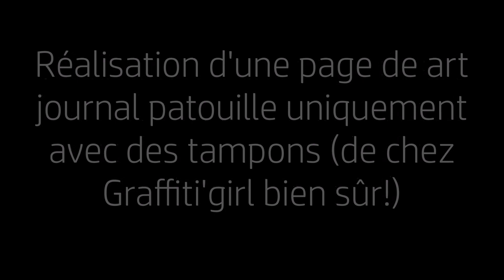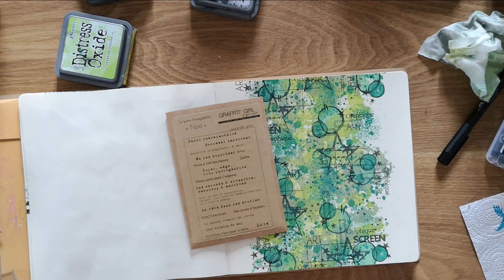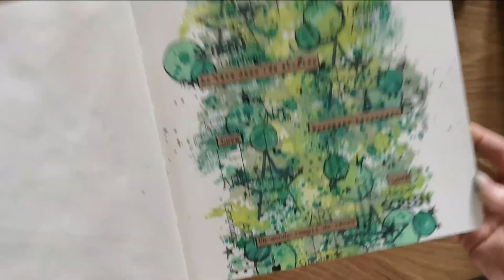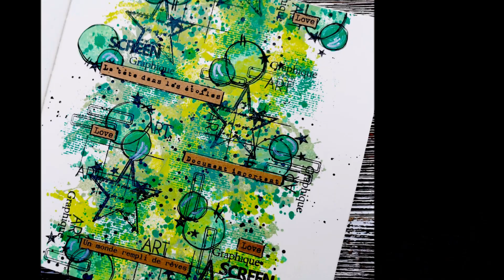Tutoriel Art Journal par Ludivine pour Graffiti Girl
Bonjour,

Nous vous proposons une nouvelle vidéo de art journal avec Ludivine qui vous explique comment réaliser un fond patouille sans patouille et uniquement avec des tampons!

Mini album scrapbooking avec cadre photo, collection Girly.
Un nouveau tutoriel pour vous, un joli home déco, ça vous tente ?
Bon visionnage :)